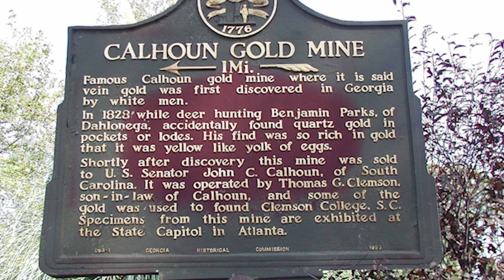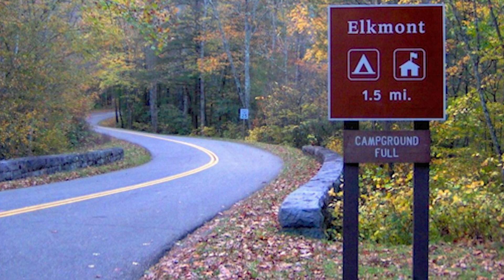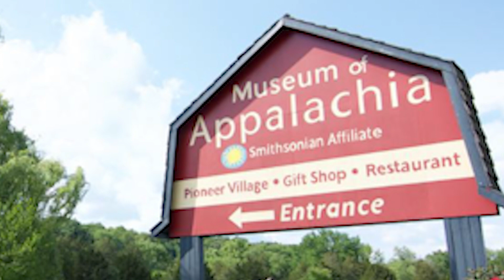Mining Destroyed the Smoky Mountains and its People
Long before the Smoky Mountains were protected, mining was a massive operation. Even though to the modern day, places in the Smokies outside the protected National Park are still at risk.